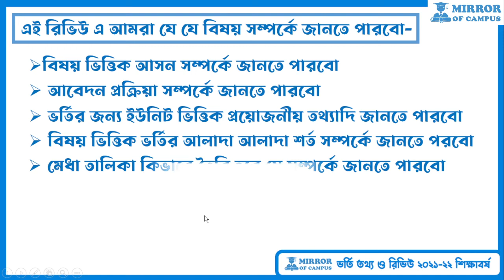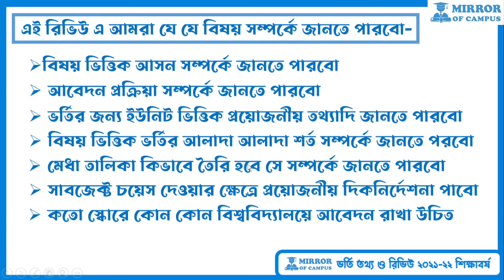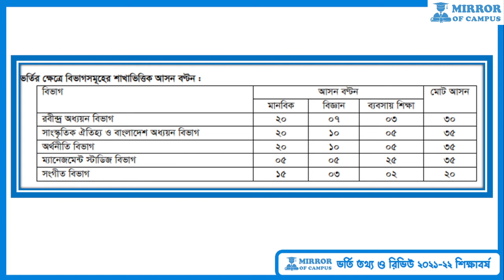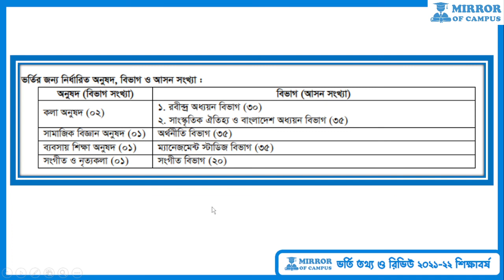রবীন্দ্র বিশ্ববিদ্যালয় ভর্তি রিভিউ ২০২২ Rub Admission 2022 Rub Cut Mark 2022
এই রিভিউ এ আমরা যে যে বিষয় সম্পর্কে জানতে পারবো-
১. বিষয় ভিত্তিক আসন সম্পর্কে জানতে পারবো।
২. আবেদন প্রক্রিয়া সম্পর্কে জানতে পারবো।
৩. ভর্তির জন্য ইউনিট ভিত্তিক প্রয়োজনীয় তথ্যাদি জানতে পারবো।
৪. বিষয় ভিত্তিক ভর্তির আলাদা আলাদা শর্ত সম্পর্কে জানতে পরবো।
৫. মেধা তালিকা কিভাবে তৈরি হবে সে সম্পর্কে জানতে পারবো।
৬. সাবজেক্ট চয়েস দেওয়ার ক্ষেত্রে প্রয়োজনীয় দিকনির্দেশনা পাবো।
৭. কতো স্কোরে কোন কোন বিশ্ববিদ্যালয়ে আবেদন রাখা উচিত তা জানতে পারবো।